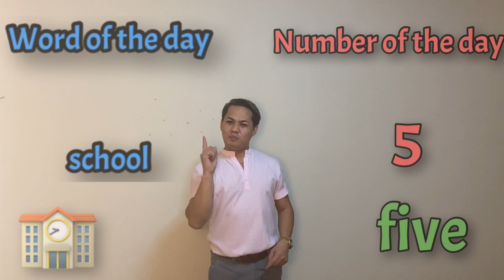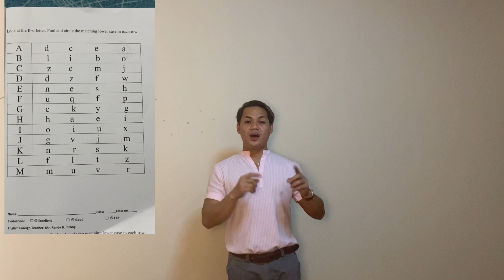Learn @ Home : A- M Uppercase and lowercase letters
Distance Learning  I Day 1 / 20